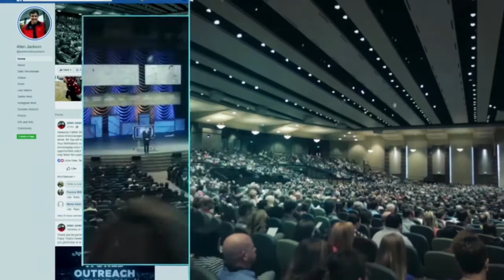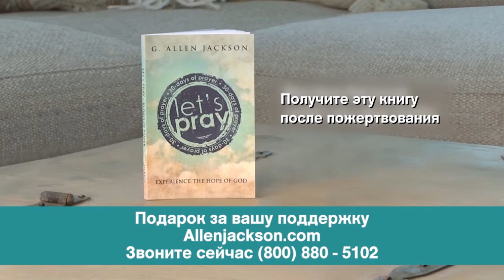ПУТИ К СИЛЕ БОЖЬЕЙ. «Предназначение» (2040)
В этом выпуске Аллен Джексон говорит о «Пути к силе Божьей».

Вы знаете, что 2020-й нельзя назвать обычным годом. То, что началось в марте, еще не закончилось. Но то, как вы знали Господа в начале года, ваши привычки и рутины – всего этого недостаточно для тех вызовов, с которыми мы столкнулись.

Долгое время мы относились к Богу так, словно ходили в школу, чтобы узнать о Нем. Это не плохо. Но, Новый завет дает нам другое задание. Он говорит, что мы – послы. Нас отправляют в далекие места от имени принципов Царства нашего Господа и Бога. И наши посты будут безопасны лишь тогда, когда у нас будет сила Царства, которое мы представляем.

Посольства США не продержались бы и неделю, если бы за ними не стояла поддержка и сила правительства и армии США. И мы, как последователи Христа, как послы, не можем процветать без силы Божьей.